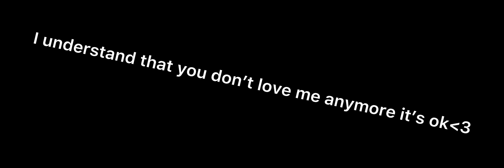Vent(?)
I love you and always will..